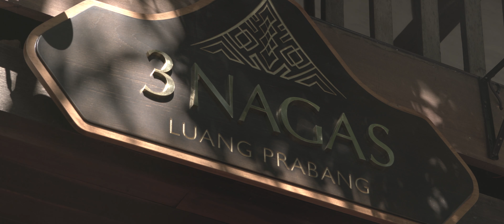3 Nagas Luang Prabang MGallery by Sofitel